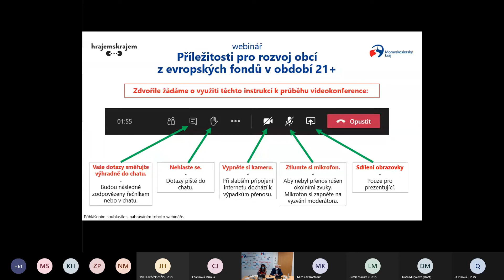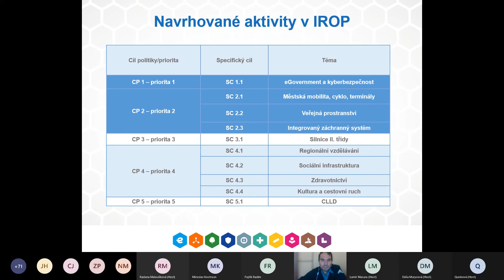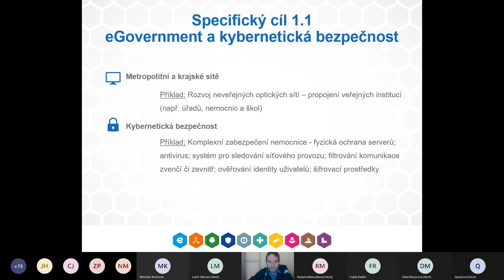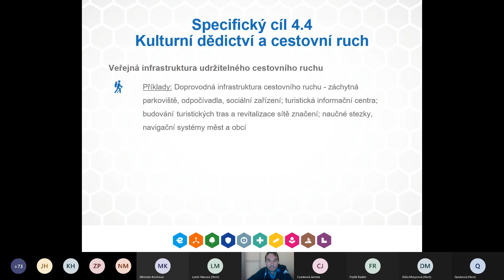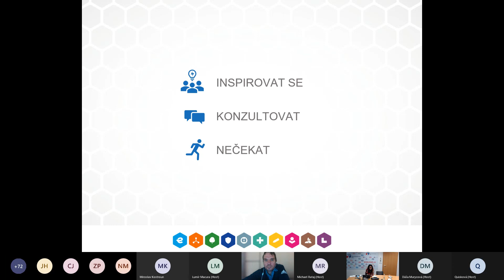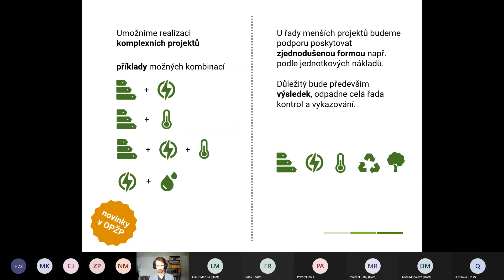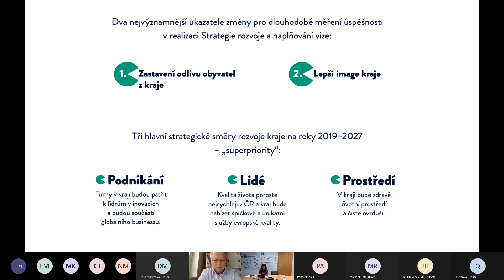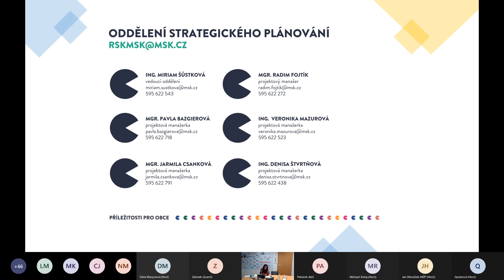Webinář – Příležitosti pro rozvoj obcí z evropských fondů v období 21+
Webinář pořádaný oddělením strategického plánování dne 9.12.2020.